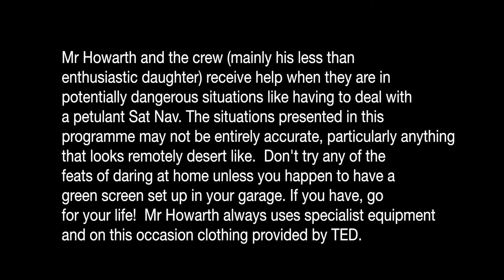Born Geographer Deserts Part 2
This video looks at the opportunities and challenges in the Western Desert.
GCSE and KS3 Geography Deserts.